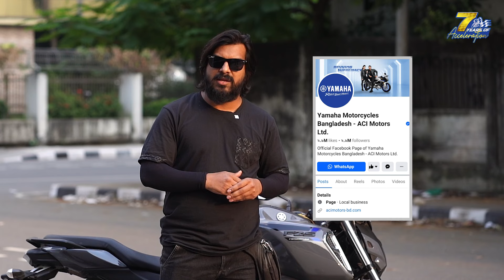Yamaha 7th Years Anniversary User Review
বাংলাদেশে এ সি আই মটরস্ এর সাথে ইয়ামাহার ৭ বছরের এক্সাইটিং এই জার্নিতে জনাব আকাশ জামানের মত এমন আরও অনেক ইয়ামাহা লাভারের রয়েছে দারুণ সব অভিজ্ঞতার গল্প।

আপনিও চাইলে আমাদের সাথে শেয়ার করতে পারেন ইয়ামাহার সাথে আপনার অভিজ্ঞতার গল্প।